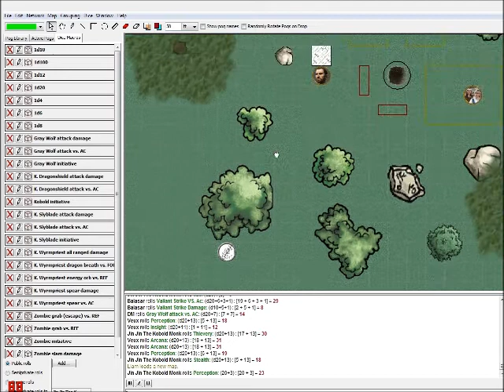Dungeons & Dragons- DM'ing with Raptor- "Dovahlok"- Part 5: spending the night